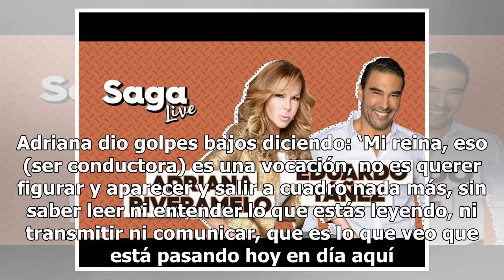¡No le dieron nada! Adriana Riveramelo se sincera sobre su salida de Televisa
Luego de que Adriana Riveramelo comunicara su salida del programa Matutino Express, la guapa conductora fue interrogada por diversos medios para conocer sus razones; sin embargo, no se había animado a hablar del tema hasta ahora. Anteriormente, Chacaleo había dado a conocer que Adriana habría salido...